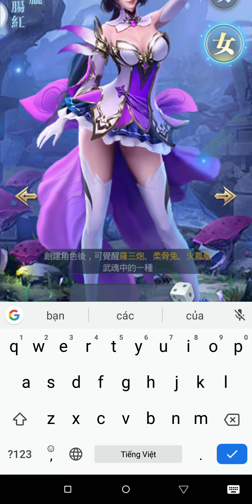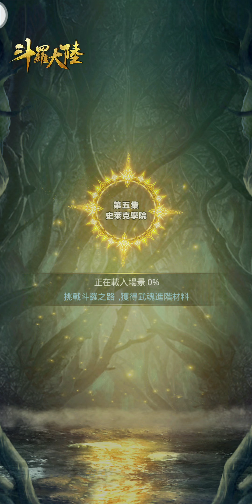Soul Land: Awaken Warsoul (斗羅大陸H5) - Android Gameplay / IOS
Soul Land: Awaken Warsoul Android Gameplay IOS

             斗羅大陸H5 Android Gameplay IOS

  Official Genuine Authorization: Exclusive comic-style practice experience to
unlock the power of flooding in the body: Everyone has their own martial arts soul. Original soul ring. Collocation: Thousands of combinations to create the first martial arts. Intimate soul master handwriting: Writing is only your growth.

 Road genuine authorized adaptation of the novel of the whole network of the most popular mobile phone game "Douro mainland" experience a new comic-style practice, authentic Wuhun awakening, the soul with freedom ring exclusive recording growth process, Shrek Institute for You permanently save your student files] In the hot enrollment of the mobile game masterpiece "Douro Continent" authorized by the popular genuine novel, you are welcome to enter Shrek Academy!

  Dear classmates, we look forward to awakening the souls, capturing soul beasts, hunting soul bones, braving the soul beast forest, conquering the soul battlefield and constantly improving your martial arts accomplishments, and you will become the seven monsters most proud of Shrek Academy. One of the teachers, revive the glory of Tangmen!

[Game Features]

◆ Anytime, anywhere, dual-end practice

mobile phones, PCs, and iPads can be switched at will. Any device can enter Shrek Academy to practice. No matter how unpredictable time and space are, Shrek Academy is always the home where you can return with the touch of a finger.

◆ Original immersive comic experience to

restore the original details and reproduce the wonderful content of the novel. The original comic-style training system, Douro Road is a blank comic book, and each chapter is written by you.

◆ Awaken the small universe hidden in the body

Haotian hammer, soft bone rabbit, evil fire phoenix, evil eye white tiger and other eight classic original Wuhun optional, one person controls the five soul masters, 56 types of Wuhun match play, test your martial wisdom, Play Douro's strongest soul master with strategy!

◆ Full free soul ring with the speed-seal God

Dark Forest to confront the thousand-year-old soul beast, capture the soul ring's unique skills and secrets. Thousands of soul ring combination methods to form the heart and soul of each other and control the soul battlefield!

◆ Super fierce beast vows to protect you

Meng pet can also do equipment. You can accompany you in your free time, you can play in wartime, and you can always be around with your reunion. Keep a guardian beast so that the journey of spiritual practice is no longer lonely.

◆ Intimate soul master's notes to record your life

Every bit of Shrek Academy has our own exclusive records for you, to check your own growth journey at any time, to remember every thrilling battle of the world, and organize it into a story for future generations to listen to.

English
  -Taptap: None

   CBT: None
   Fake VPN: None
   Size: 249 MB
   Language: Chinese, English
   Online Game